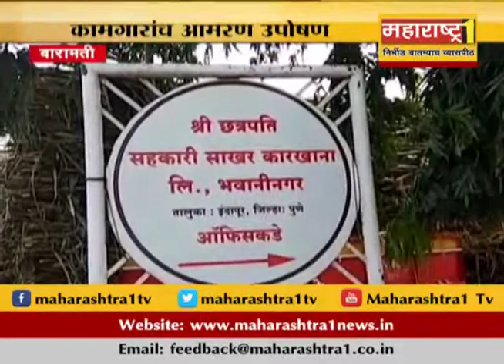बारामती कामगारांचे आमरण उपोषण,सतरा कामगार उपोषणावर,कामगारांची प्रकृती खालावली